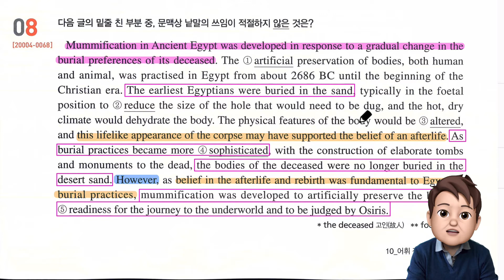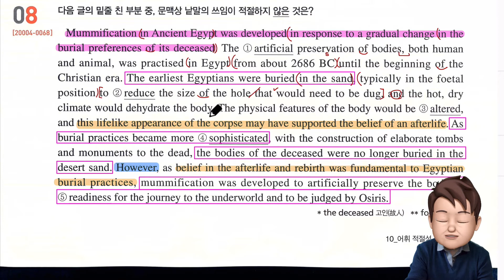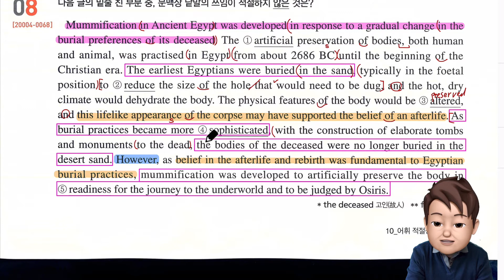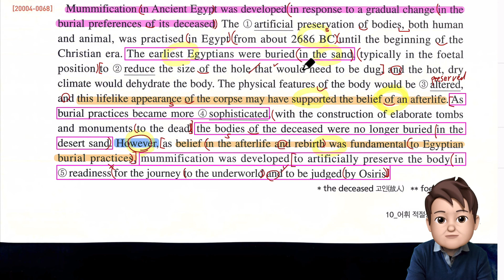2021 수능특강 영어 10강 8번